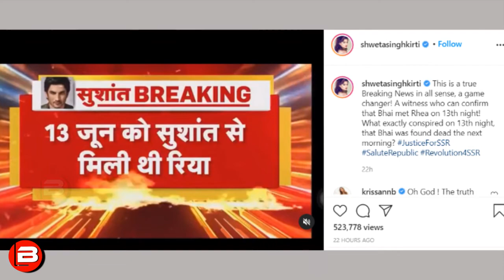Rhea Chakraborty को लेकर सबसे बड़ा खुलासा 13 जून की रात वो Sushant Singh Rajput के साथ क्यों थी ?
Rhea Chakraborty को लेकर सबसे बड़ा खुलासा 13 जून की रात वो Sushant Singh Rajput के साथ क्यों थी ?Rhea Chakraborty met Sushant Singh Rajput on the night of 13th June.Rhea Chakraborty and Sushant Singh Rajput met on 13 June claims BJP leader.